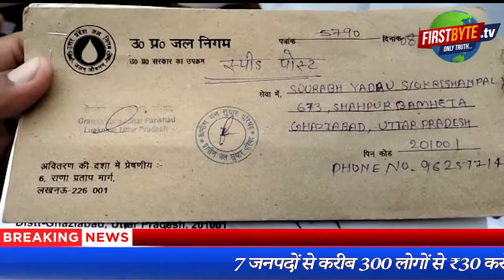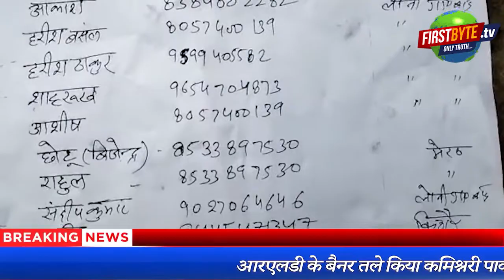युवाओं से सरकारी नौकरियों के नाम पर की करोड़ों रुपए की ठगी || Firstbyte.tv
सरकारी नौकरियों के नाम पर की, करोड़ों रुपए की ठगी

सरकारी नौकरियों के नाम पर सैकड़ों युवाओं से धोखाधड़ी

7 जनपदों से करीब 300 लोगों से ₹30 करोड़ की ठगी

ठगी का  शिकार हुए बच्चों के अभिभावक पहुंचे मेरठ

आरएलडी के बैनर तले किया कमिश्नरी पार्क में धरना प्रदर्शन

न्याय की मांग कर मुख्यमंत्री के नाम सौंपा उपजिलाधिकारी को ज्ञापन